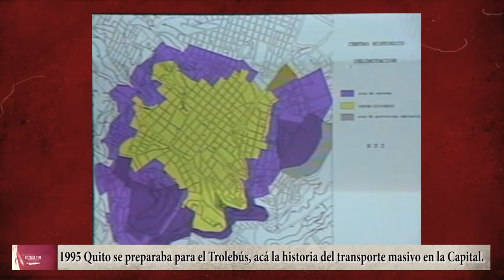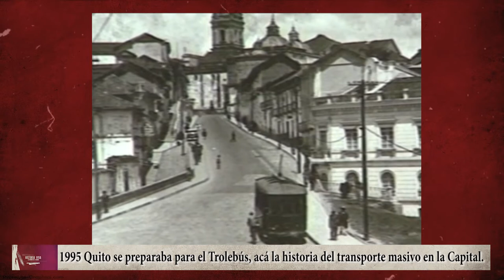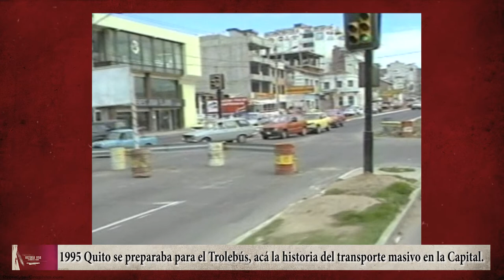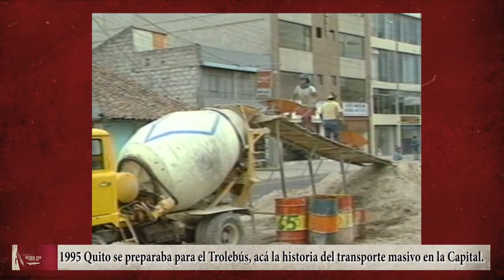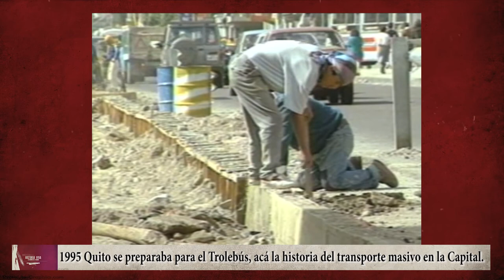1995 La Historia de los Servicios de Transporte Masivo en Quito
En 1995 el Alcalde de Quito Jamil Mahuad se aprestaba a la construcción del denominado Trolebús, para la época una de las soluciones de transporte masivo de pasajeros, sistema que ha perdurado por casi 25 años, lamentablemente ls expectativas de su funcionamiento mediante cables eléctricos, con energía limpia, no se cumplió a 100%, muchos siguieron usando el contaminante diesel.